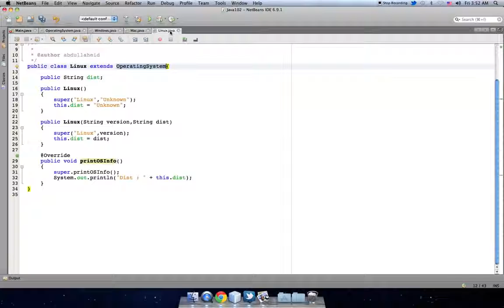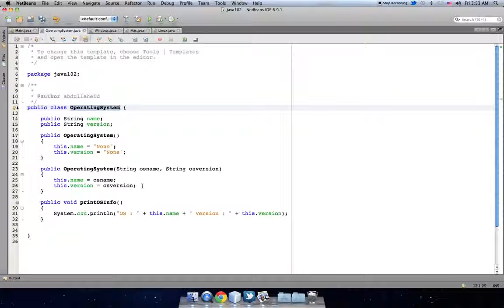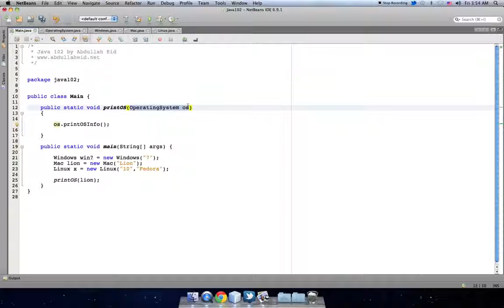114 نقطة مهمة حول موضوع الـ Polymorphism